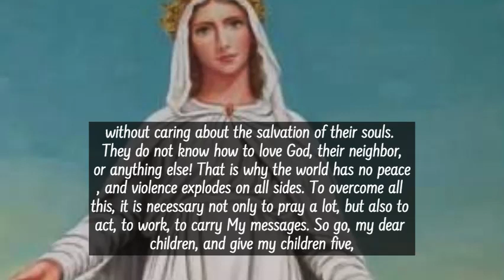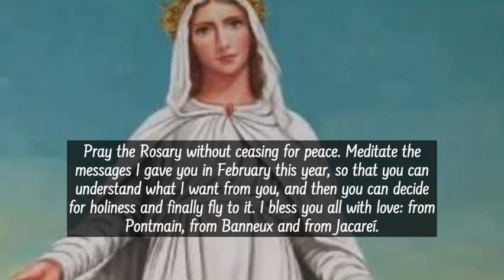11.30.2021| "Truly times are bad"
Since February 7th, 1991, in a city named Jacarei in São Paulo - Brazil, The Blessed Virgin Mary, Our Lord Jesus Christ, Saint Joseph, Lots of Saints and Angels have been appearing and giving messages to the world. The Blessed Virgin Mary introduces herself as the Queen and Messenger of the Peace and makes to the world the last appeal to the conversion, through a young man named Marcos Tadeu, who in the beginning of the Appearances was 13 years old. These are the final appearances of Brazil and Our Lady says that these are her final appearances on Earth.

TO get The Chaplet Touched By Our lady...Contact the sanctuary of the apparitions of jacarei.👉 or text them on WhatsApp

Every Sunday there is Cenacle of Our Lady in the Sanctuary at 10 am.